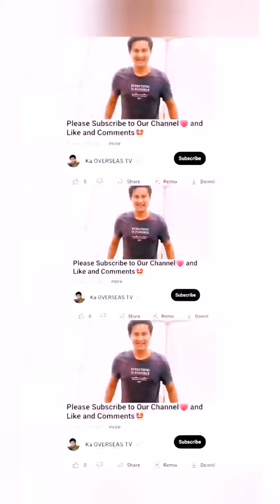SINAING na TULINGAN sa KAMYAS : SUPER SARAP🤩 at healthy👌 made in dubai🇦🇪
Amazing Health Benefits Eating Tulingan